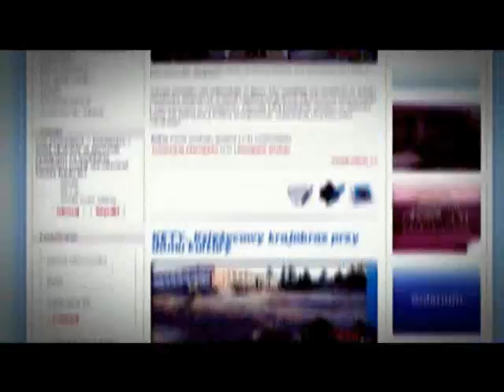Aksam Unia Oświęcim - KS KTH Krynica 6:0 (1:0, 4:0, 1:0)